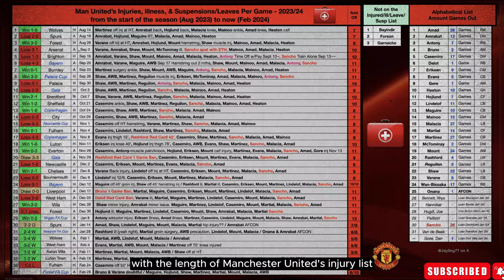🔴URGENT! BEFORE MATCH TEN HAG SIMPLY SHOCKED ALL UNITED FANS!🔥🔥IT'S IMPOSSIBLE! HOT mufc NEWS